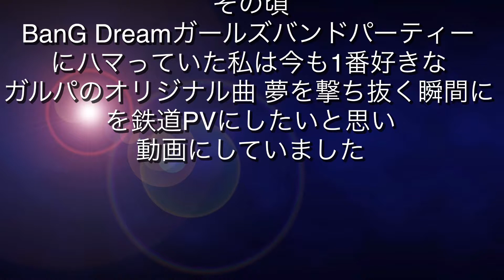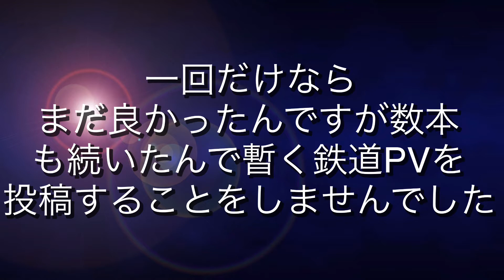カニコロンchannel鉄道PV誕生秘話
私が鉄道PVを初めて約半年。
これまで30本以上の作品を製作した他、
私が鉄道PV製作に、大きな影響をもたらした
チャンネルも紹介させて頂きます！

行く年来る年鉄道PV投稿祭　ゆくくる2021
の参加については後日、動画でお知らせします！